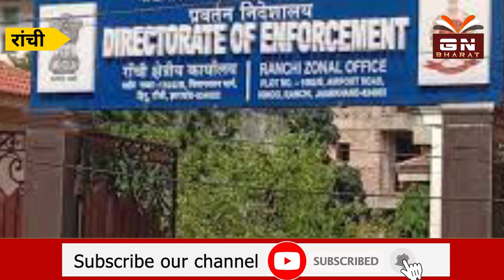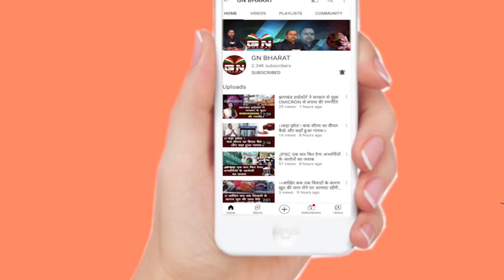|| आज मुख्यमंत्री के प्रेस सलाहकार पिंटू से ईडी करेगी पूछताछ ||